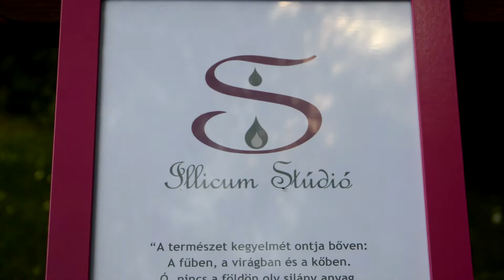Kati-patika - Természetes védelem a kullancsok ellen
"A természet varázsát ontja bőven:a fűben a fában és a kőben. Ó, nincs a földön oly silány anyag, mely így vagy úgy ne szolgálná javad." (Shakespeare)
A Kati-Patika gyógynövényes foglalkozás azoknak a szülőknek nyújt érdekes órákat, akiket érdekel a körülöttünk lévő gyógynövények, teák, főzetek, s minden olyan titkok, érdekességek, amelyeket a saját konyhánkban mi is elkészíthetünk. A Kati-Patika egy olyan műhely, ahol az anyukák újra megtapasztalhatják a közös gondoskodás erejét, ahol újra megtanulhatják a régmúlt idők gyógyító praktikáit, s ahol ők is gyógyító anyákká válhatnak.